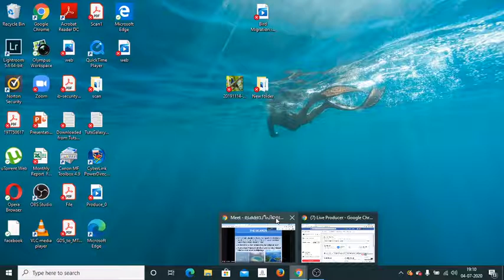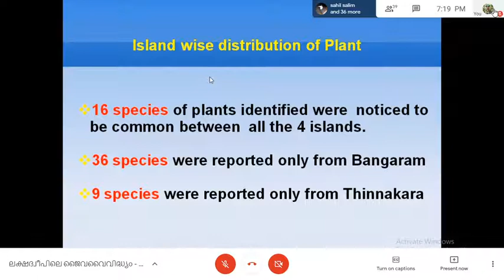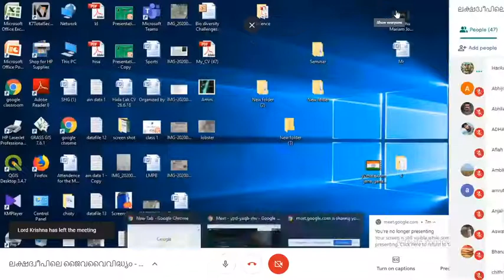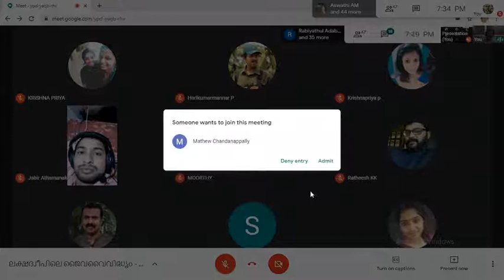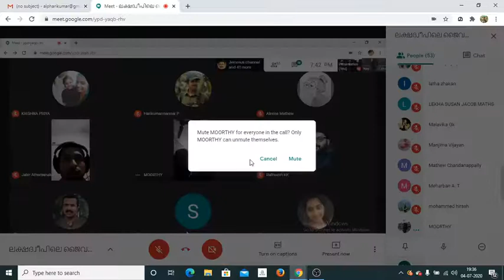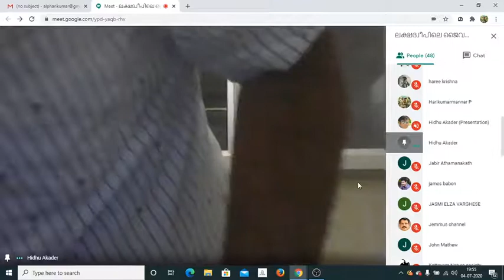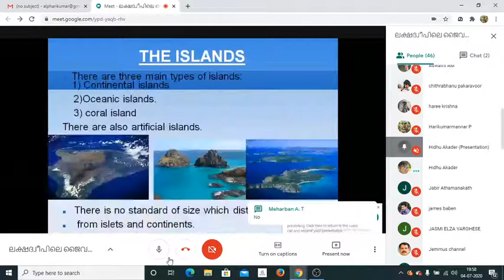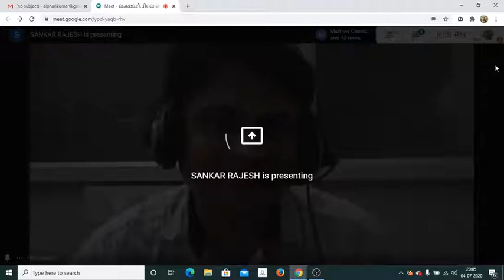Biodiversity of Lakshadweep by Dr. Hidayathulla R.M